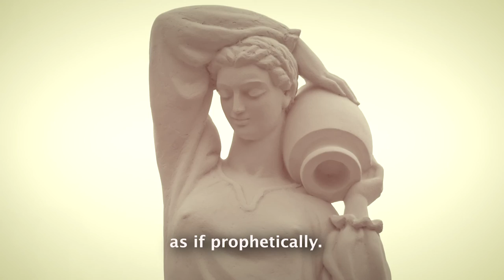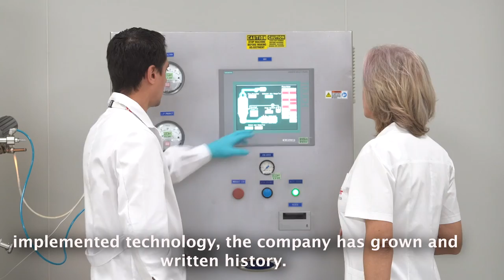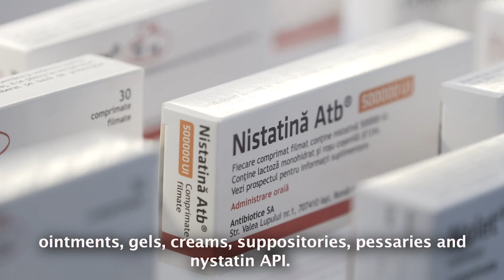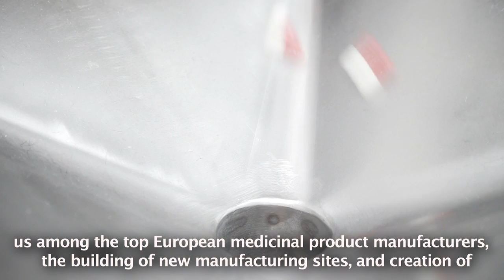The 65th Antibiotice Anniversary Video presentation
8 minutes Presentation Movie